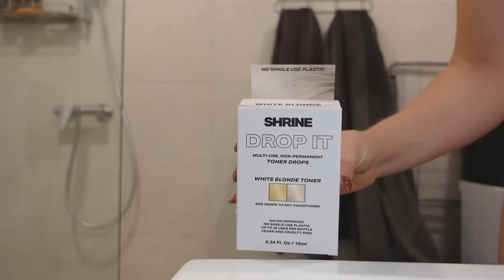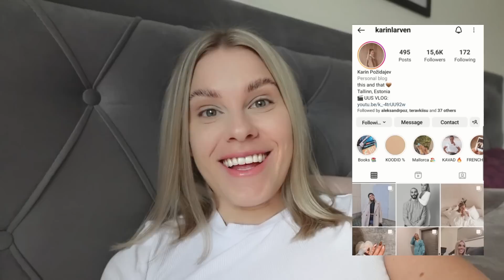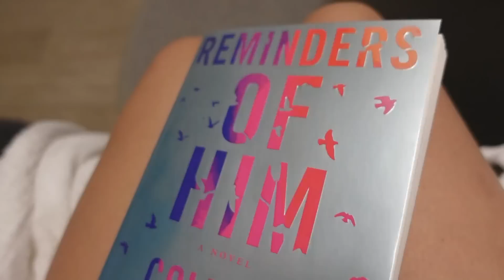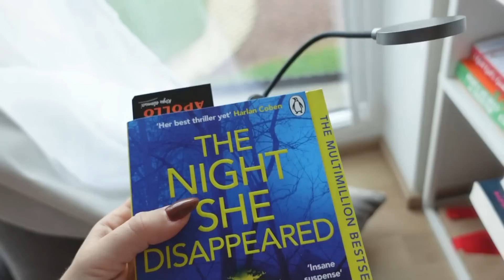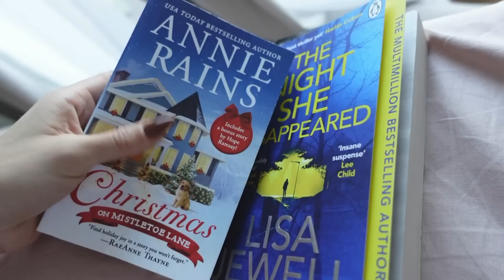Puhkus iglusaunas, isadepäev ja kaunistame kodu jõuludeks 🌟 |VLOG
AITÄH, ET VAATASITE  ♡

Kaamera: Sony ZV-1
Lisavarustus: DJI mini 2 droon; GoPro 10
Töötlusprogramm: Wondershare Filmora

Laulud siin videos:
Loving Caliber - 27
Arc De Soleil - Lonely Calling
Cody Francis - The Next Chapter
Kylie Dailey - Half An Ear
Velvet Moon - Love Story
Niklas Gabrielsson - Christmas Wish